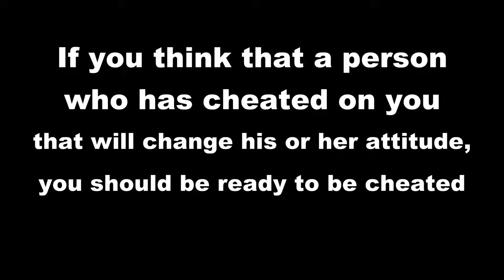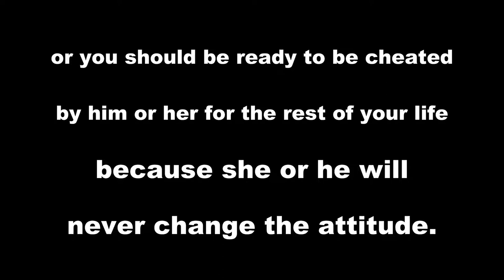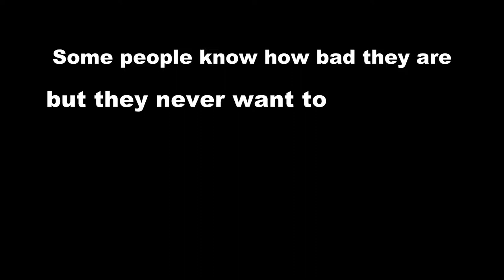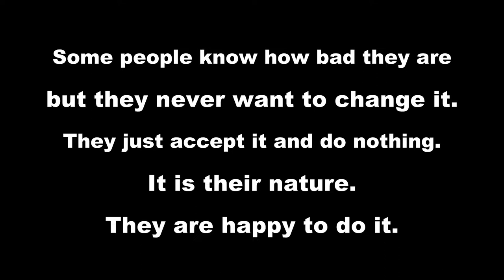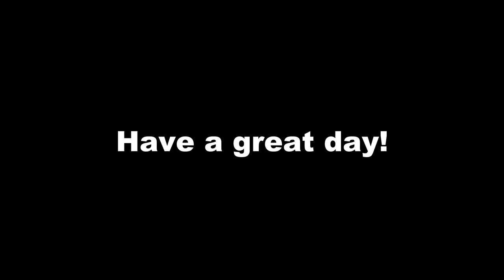Relationship with a Liar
If you think that a person who have cheated on you that will change his or her attitude, you should be ready to be cheated by him or her for a thousand times.
If after a thousand times she or he just say "I know I'm not a good person, but it is hard for me to change", you should leave him or her, or you should be ready to be cheated by him or her for the rest of your life because she or he will never change the attitude.
Some people know how bad they are but they never want to change it. They just accept it and do nothing. It is their nature. They are happy to do it. Don't waste your times with them! It just show that you are stupid.

Forgive but never forget them! Only one lesson is enough to learn of a person.